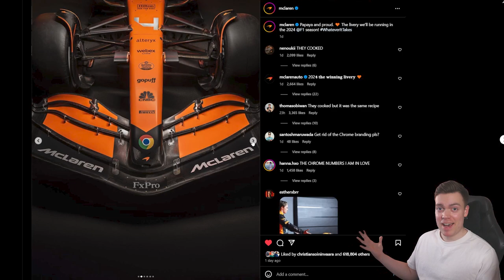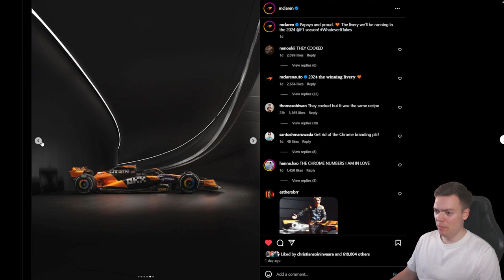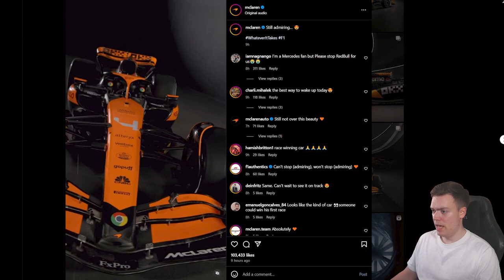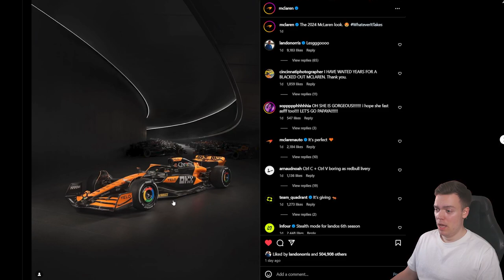Ensireaktio McLaren 2024 F1-autoon!